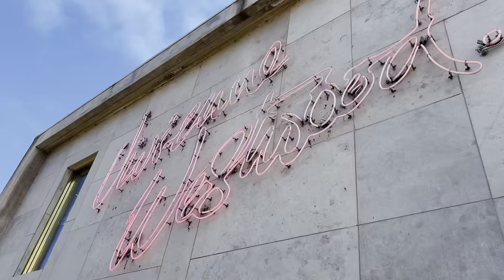VLOG 5: PUKING IN MY UBER IN LA